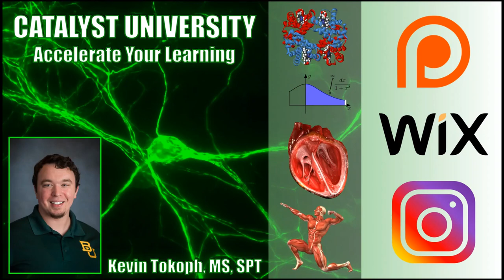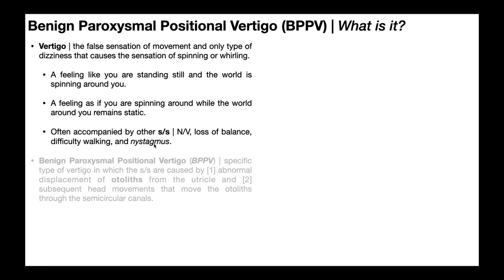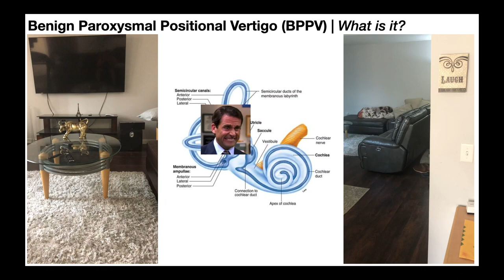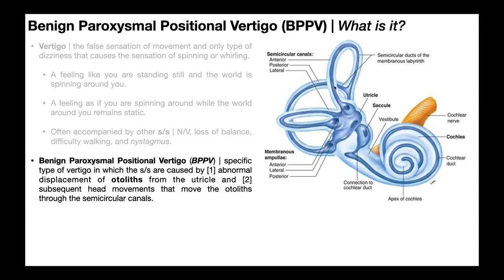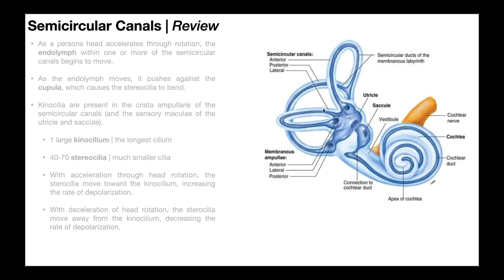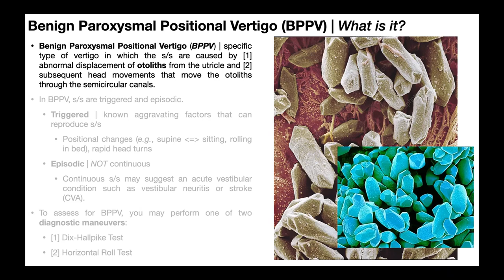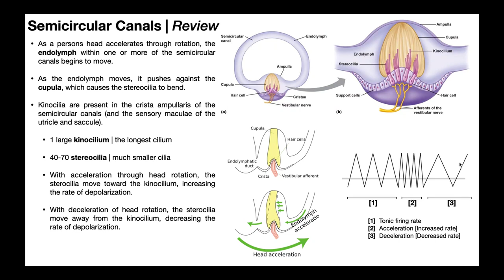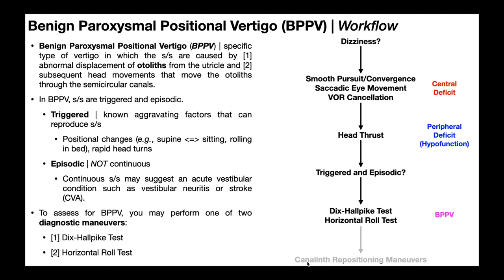Benign Paroxysmal Positional Vertigo (BPPV) | Overview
In this video, we explore the basics of Benign Paroxysmal Positional Vertigo (BPPV) including its presentation and mechanism. Also included is a brief review of inner ear anatomy and the semicircular canals.